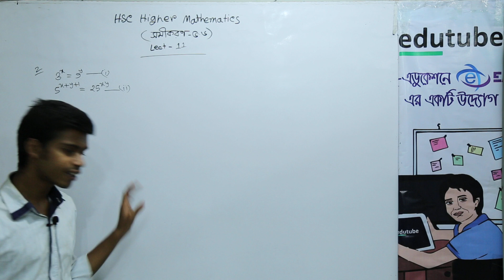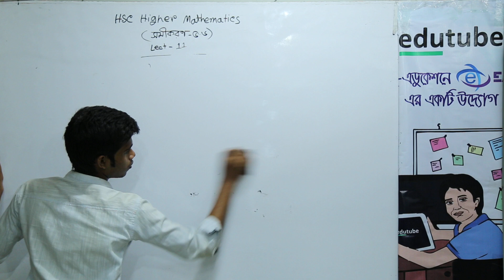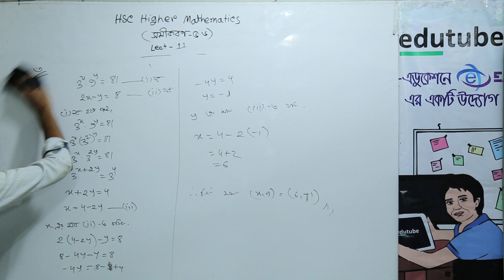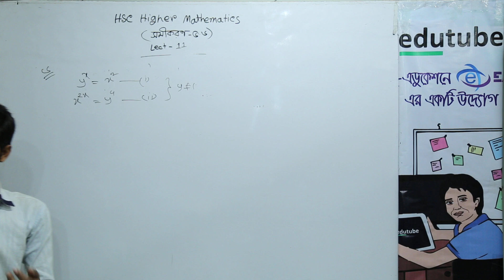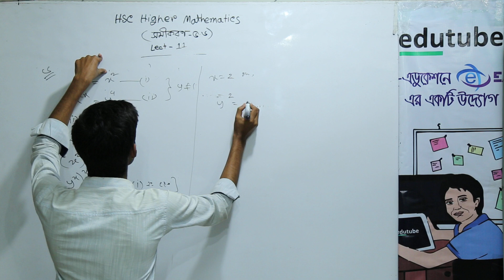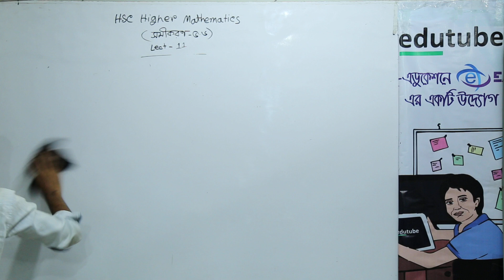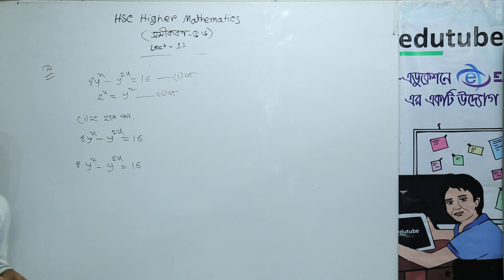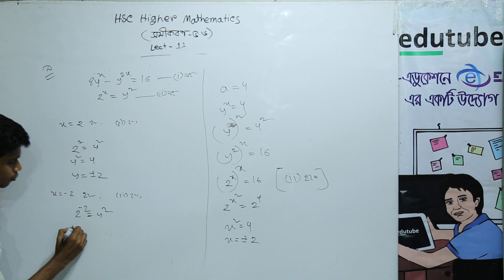SSC Higher Math, Chapter 5 6 ,সমীকরণ, Lecture 11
এস এস সি উচ্চতর গণিত “সমীকরণ” (অধ্যায় ০৫) অধ্যায়ের আলোচনা চলছে পার্থ সুত্রধর স্যার ( গণিত বিভাগ, ঢাকা বিশ্ববিদ্যালয়) -এর সাথে। আরও অনেক ক্লাস পাওয়া যাবে, edutubebd.com সাইটের LIVE CLASS সেকশনে। edutubebdনামে সার্চ দিয়ে,ফেসবুক group এ join কর, সব ধরনের আপডেট  পেতে।